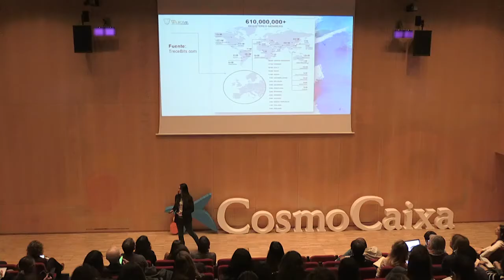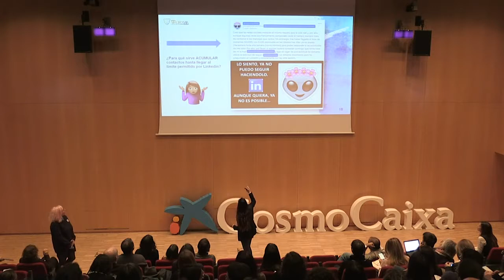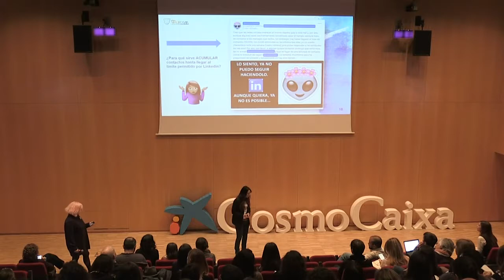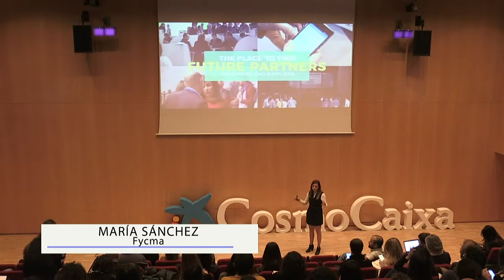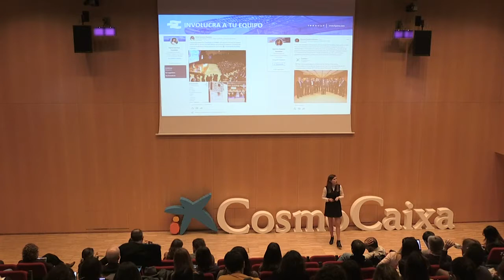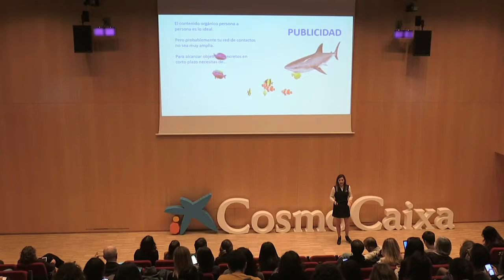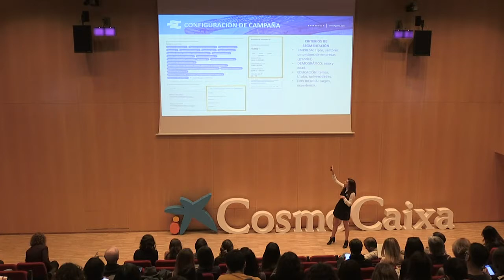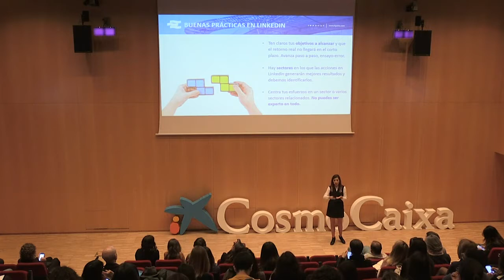Ciencia en Redes 2019: ¿Existe la gloria en LinkedIn?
LinkedIn y la comunicación de la ciencia. Esther Molina, Wildcom.
Así lo hacemos en Málaga. María Sánchez, Fycma.